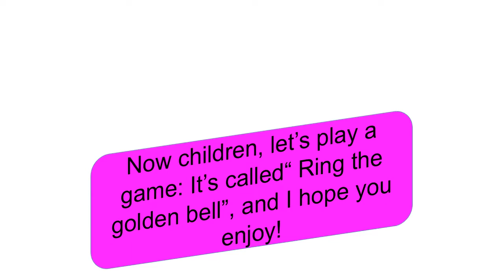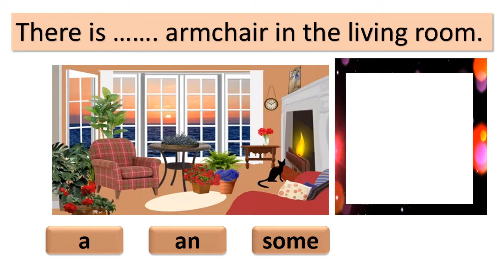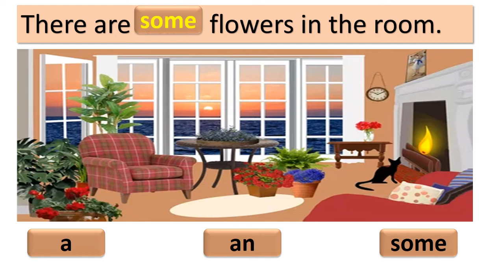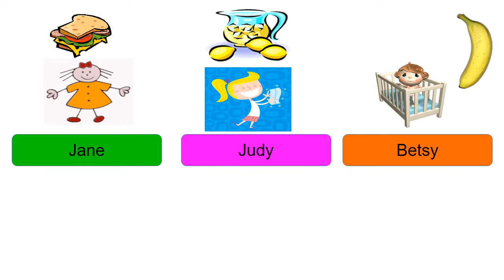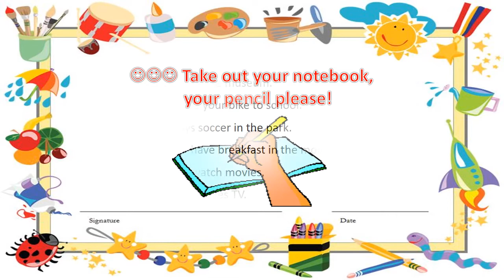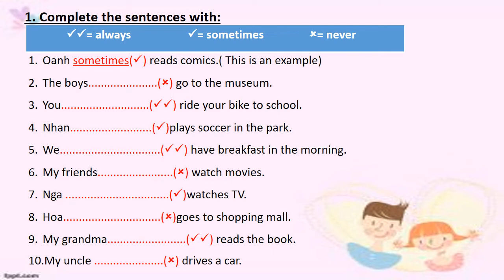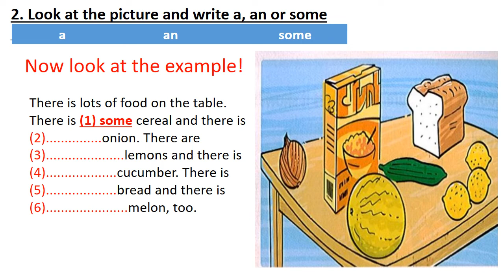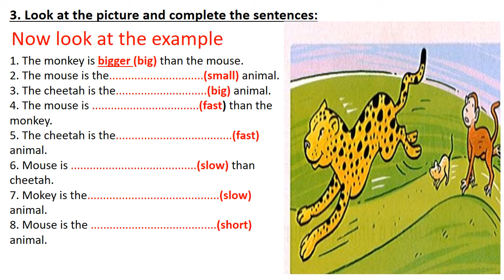Tuần 22: Ngày 9/4. GRADE 4. REVIEW 3_ REVISION - GRAMMAR